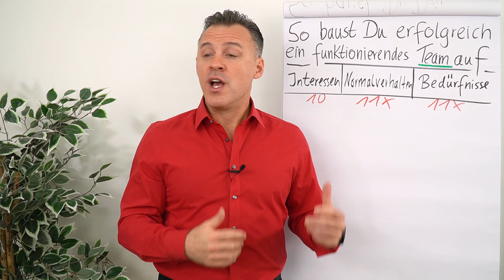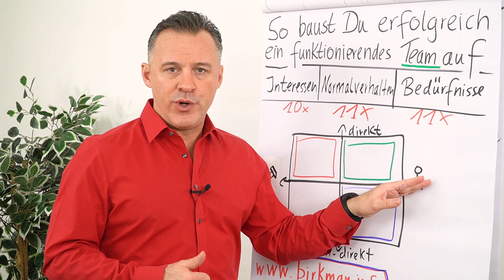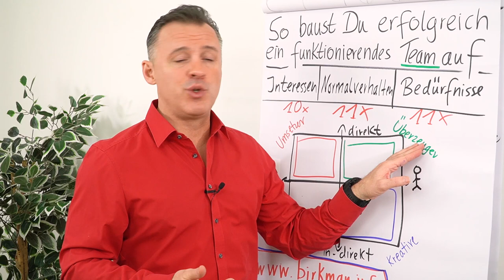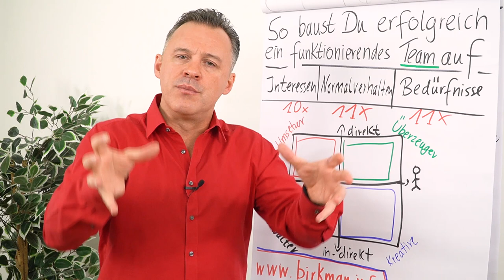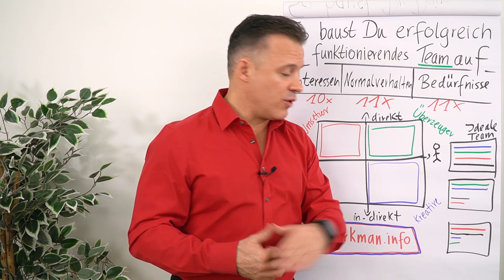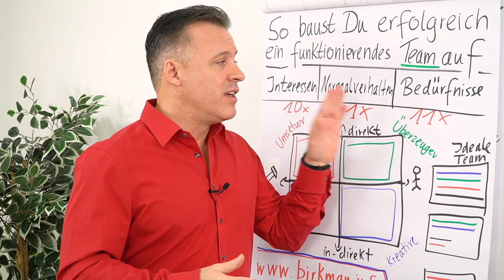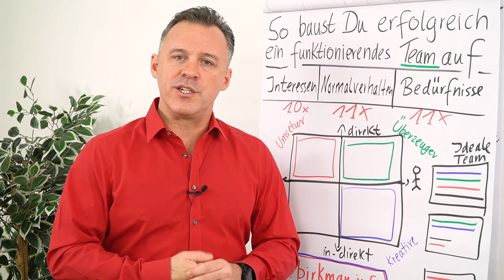So baust du erfolgreich ein funktionierendes Team auf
Wer ein funktionierendes Team zusammenstellen möchte, darf dabei nicht nur nach Sympathie oder guten Abschlüssen gehen. Ein gutes Team ergänzt sich. Dabei gibt es verschiedene Persönlichkeitstypen und jeder von ihnen hat unterschiedliche Stärken und Bedürfnisse. In diesem Video geht Daniel Schäfer genauer darauf ein.